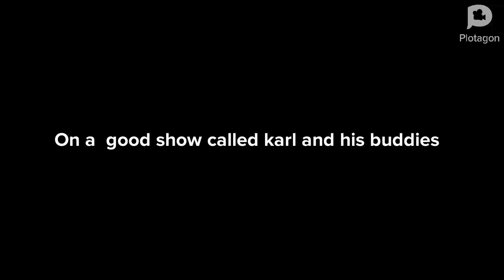Episode 1 season 1 Karl and his buddies